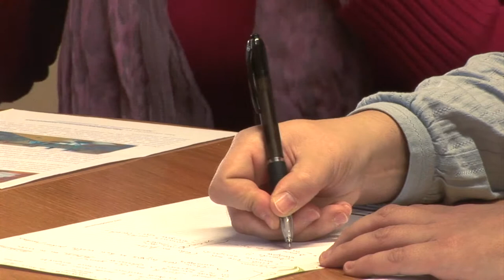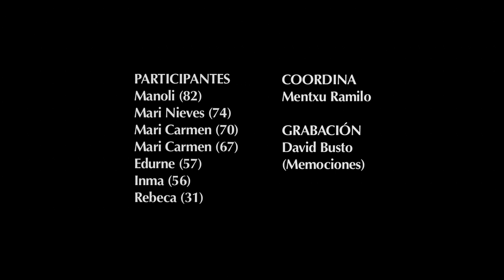Vivir mi vida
Manoli, Inma, Rebeca, Mª Carmen, Mª Nieves, Edurne y Mª Carmen nos hablan de cómo viven sus vidas y gestionan sus tiempos.